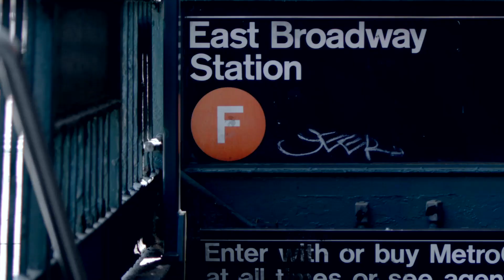Be the first to experience life in 247 - lifein247.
New balance 247, only on Myntra. Launching 7th January'17. Be the first to experience life in 247 - lifein247.